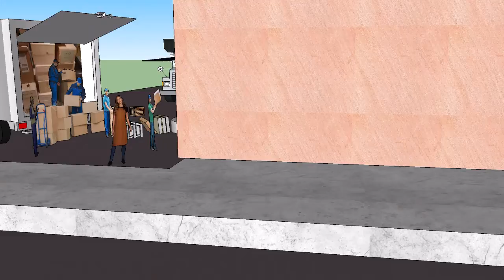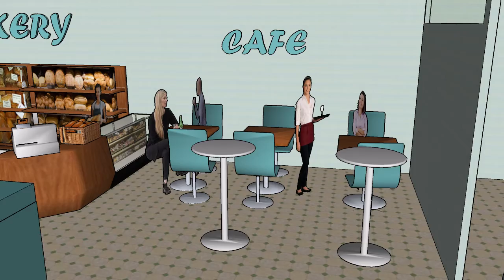MySupermarket SO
This is my idea of a small Supermarket done from scratch in 3D with Sketchup. Hope you like it!!!